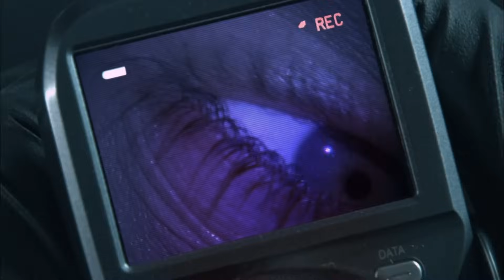映画『クロムスカル』予告編◆2023年5月12日(金)全国ロードショー【公式】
映画『クロムスカル』予告編
2023年5月5日(金)
ヒューマントラストシネマ渋谷、池袋シネマ・ロサ、
新宿シネマカリテ他 全国ロードショー！

残酷の限界を突破した極悪非道の大傑作！
完成から14年。
あまりにも残酷すぎて封印されていた“ソリッド・スプラッター・スリラー”ついに日本上陸！